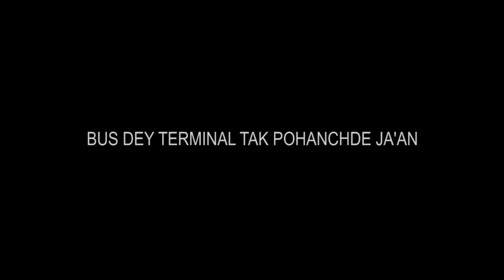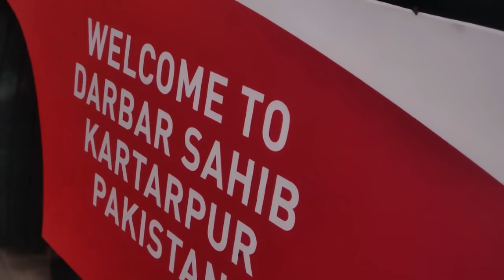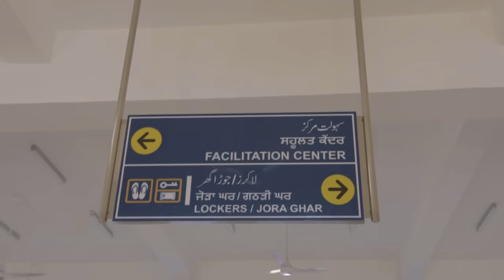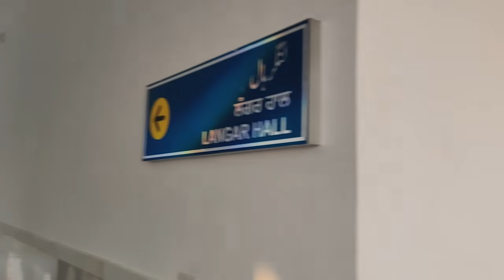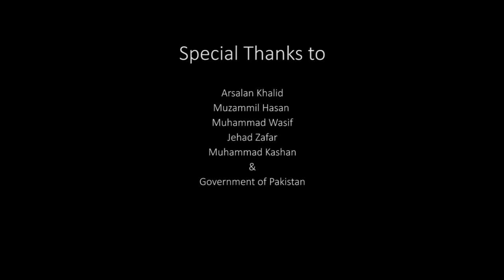A Day Visit To Kartarpur | Kartarpur Corridor | Bekaar Films